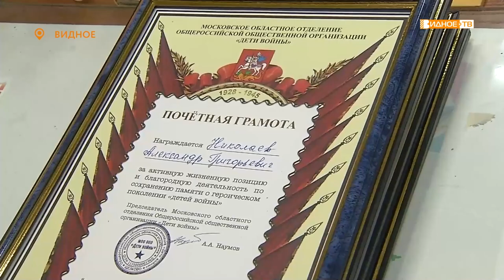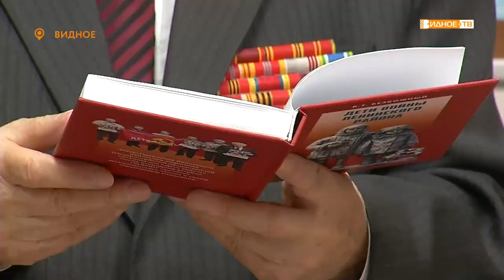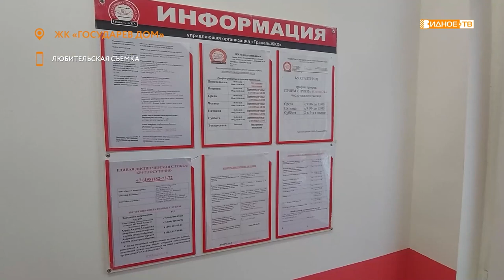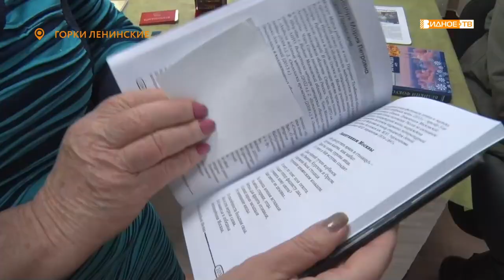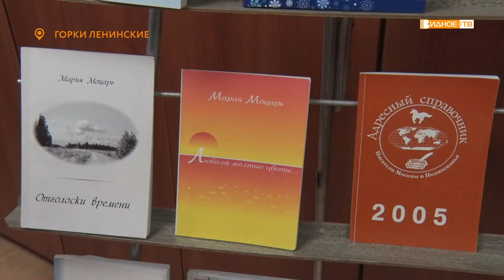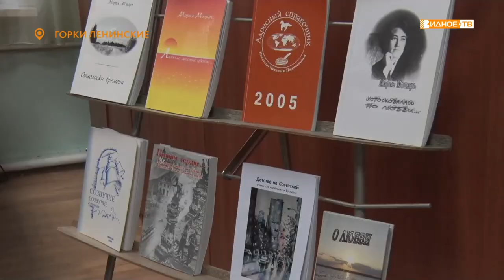Новости телеканала Видное-ТВ (13.12.2022 - вторник)